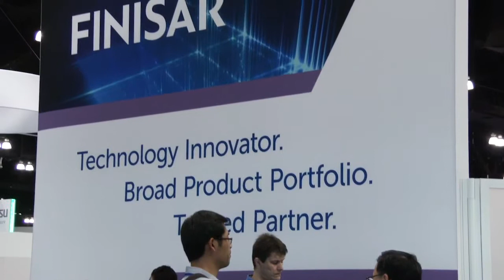Finisar 5x7 Flex-Rate Transponder and CFP2-ACO Coherent Transceiver Demonstrations at OFC 2015